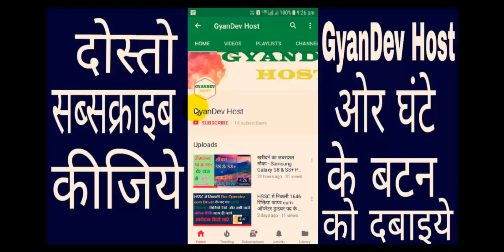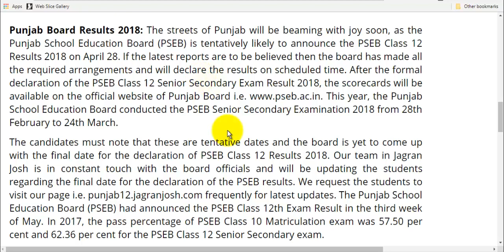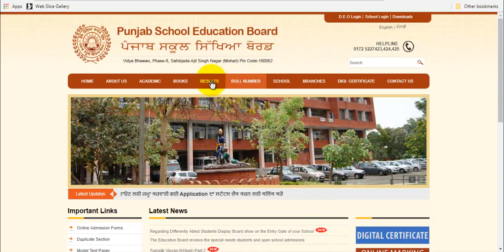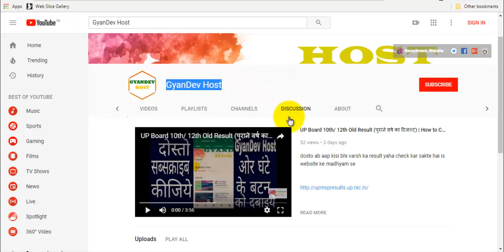PSEB 10th Result 2018 || PSEB 12th Result 2018 Exam Date Announced at | GyanDev Host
Dosto PSEB 10th Result 2018 aur PSEB 12th Result 2018 ki exam date announce ho chuki hai jo ki expected date hote hue bhi pukhta news hai ye news Dainik Jagran portal par publish hui hai jo ki india ka bahut bada portal hai
aap official website of PSEB i.e. iske madhyam se check kar skate ho

Link Niche hai -

दोस्तों मुझे आशा है की आपको ये विडियो पसंद आई होगी आगे भी ऐसी वीडियोज देखने क लिए बने रहे !

Little Bit about the GyanDev Host: This channel [GyanDev Host] is all about all the latest career updates & technology news, friends here you can watch all the videos in entertaining way mean Without boring